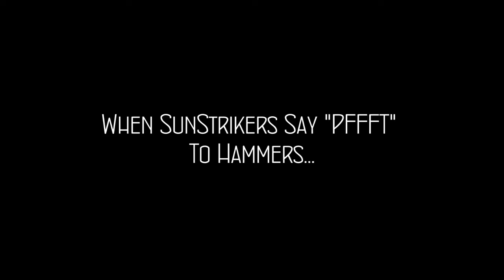Sticky Situation! : A Crucible Clash Montage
This isn't to show off any amazing, pro-level gaming skillz :P Just a collection of sticky kills I got in ONE evening of Crucible Clash.

My Destiny Lore and Theories videos will return shortly! I'm just recovering from a cold right now, and hoping to get my voice back in time for next Monday's episode!

ASK ME ANYTHING!:
ask.fm/RudeOnion

UPlay Ambassador for 2014. Partnered wi/ The Acifin Network.
Director w/ GamersBeverage.

"DESTINY" is a FPS/MMO hybrid from star developer Bungie. It is published by Activision. I make no money from THEM for this video, nor do I own any part of the game itself.